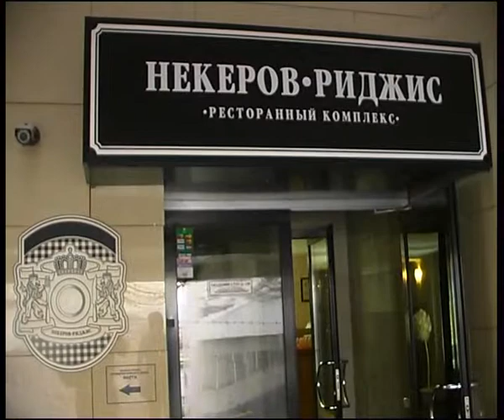nekerov 2int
Алексей Челейкин - ресторан Некеров Риджис представляет креветки к Чешскому пиву от пивного завода Blonder Beer г. Верхнеуральск, Alexey Cheleykin - restaurant Nekerov Rigis present streem for Chech beer by Blonder Beer brevery Verchneuralsk .